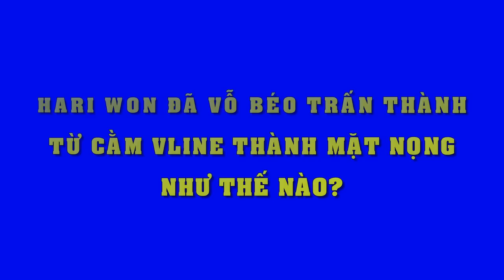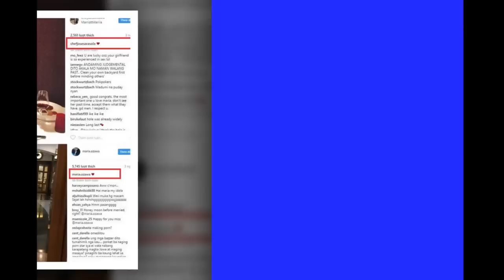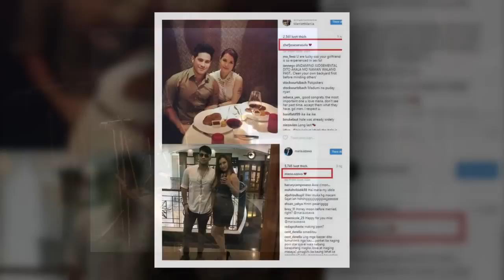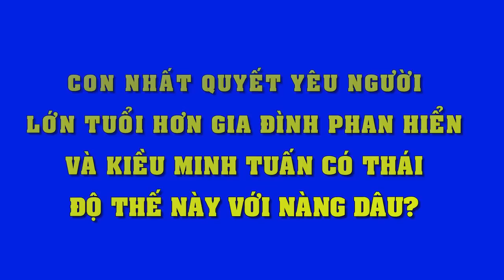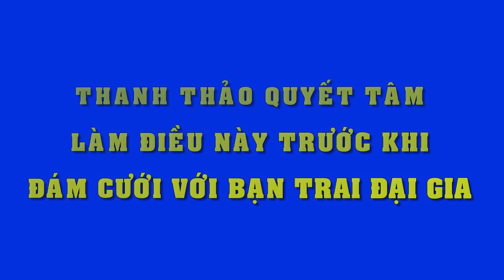Hari Won đã 'vỗ béo' Trấn Thành từ cằm V-line thành 'mặt nọng' thế nào - Tin Tức Sao Việt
Hari Won đã 'vỗ béo' Trấn Thành từ cằm V line thành 'mặt nọng' thế nào
Vốn nổi tiếng với bản tính ham ăn, Hari Won đã "vỗ béo" Trấn Thành tăng cân "chóng mặt" sau 4 tháng kết hôn.